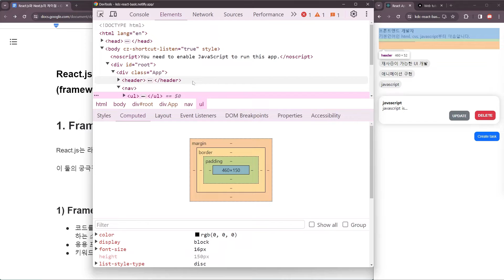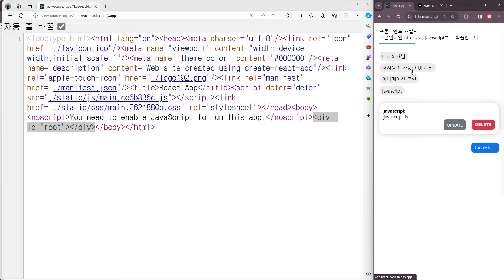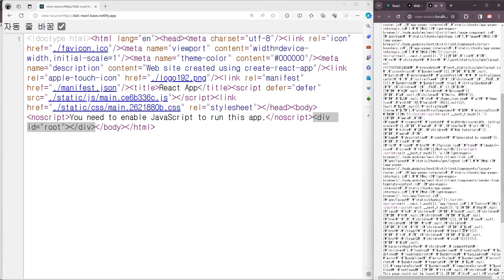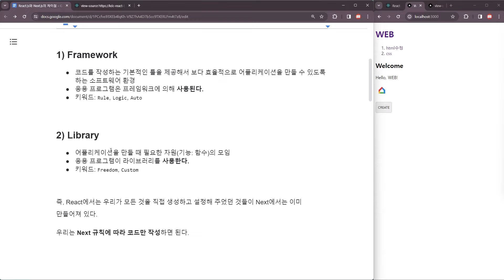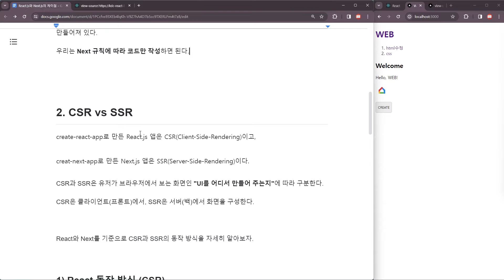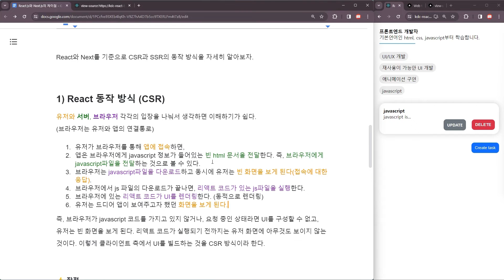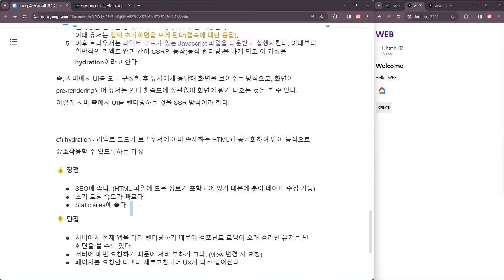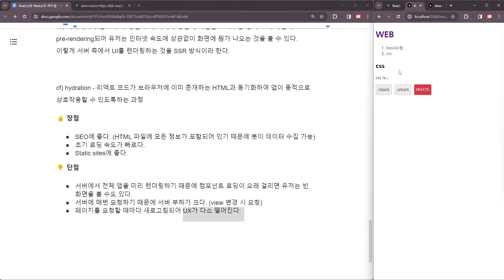React.js 와 Next.js 비교, CSR, SSR 비교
00:00 start
00:21 소스코드로 비교하기
2:28  React.js 와 Next.js 비교
3:58 CSR, SSR 비교

react-61 [ Next.js ]

별도의 시작 예제파일은 없습니다.